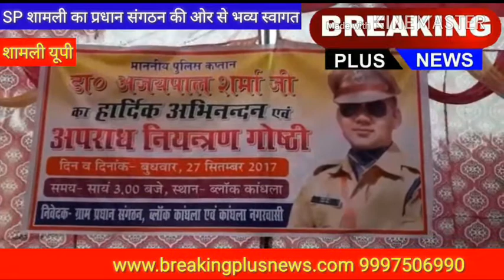SP शामली का प्रधान संगठन की ओर से कांधला में भव्य स्वागत